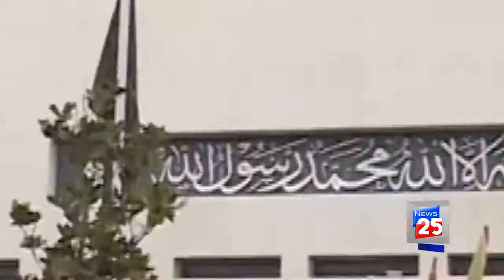SHAHBAZ SHARIF AND ASIF ALI ZARDARI ENTER THE PARLIAMENT TOGETHER